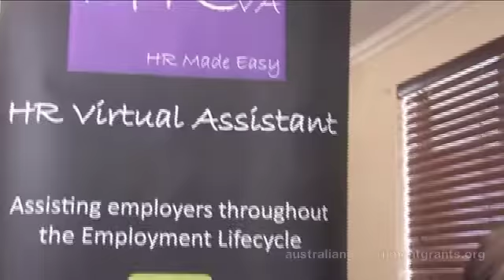Business advice and webinars boost HR biz by $3000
Sarah Lynch, Director of HR Virtual Assistant explains how business advice, workshops, and webinars from her local Business Enterprise Centre (BEC) have led to over $3000 in new business.

These videos show funding recipients discussing the application process and tips on how to improve your odds when you apply. While we cannot guarantee you will get funding the more you know about others experiences the better your chances.